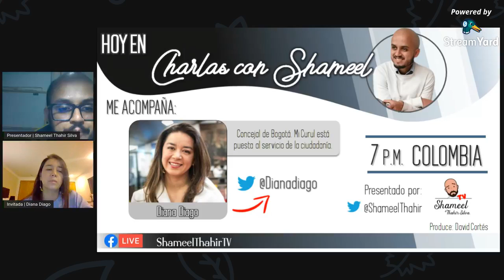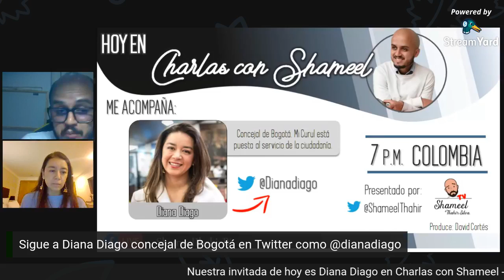15. Charla con la concejal de Bogotá Diana Diago del Centro Democrático.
Hoy tuvimos una charla muy interesante con la concejal Diana Diago sobre el paro nacional que estallo hace ya una semana, la responsabilidad policial y la gestión de la pandemia por la alcaldía de Claudia López.